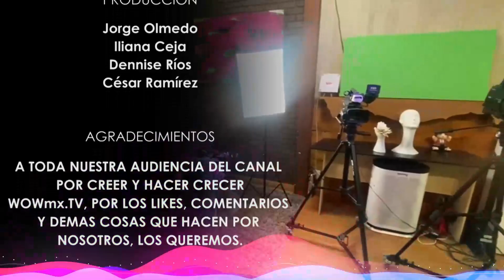Esterilización responsable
17 de Octubre del 2023
Programa: En tus propias palabras
Conductores: Alejandro Ruíz
Invitados: Arturo Jiménez Ayala, José Ochoa Tovar